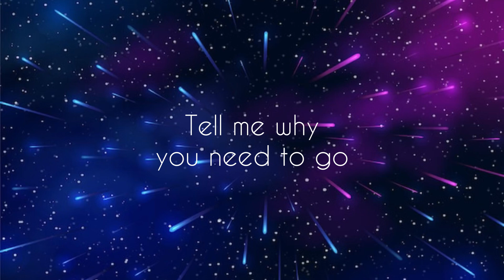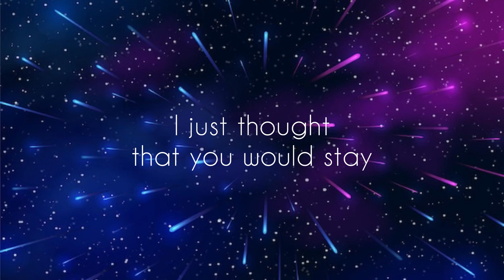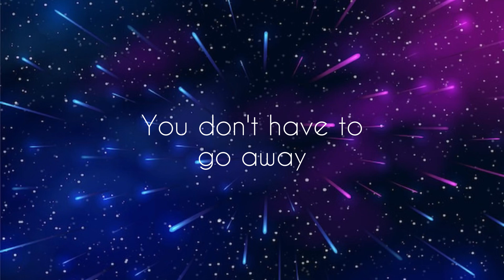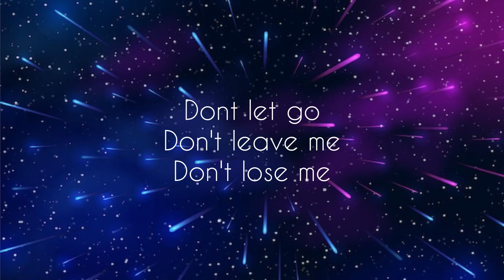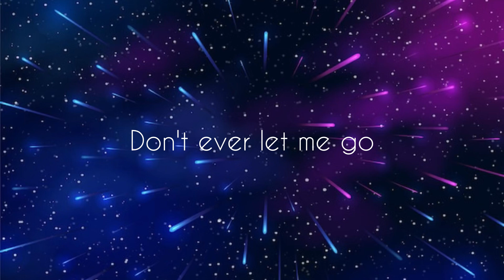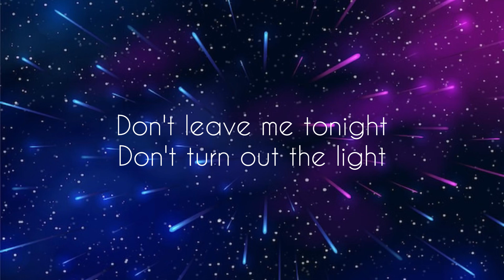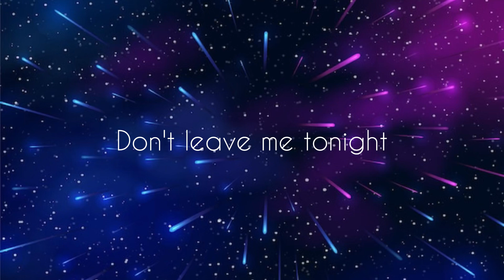Don't Leave Me Tonight - Lyric Video | Willis Clan